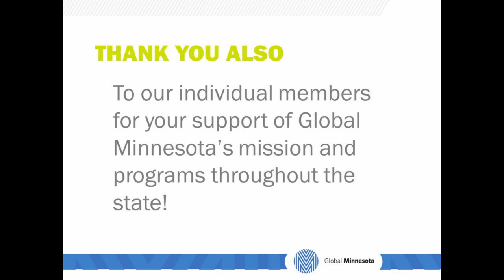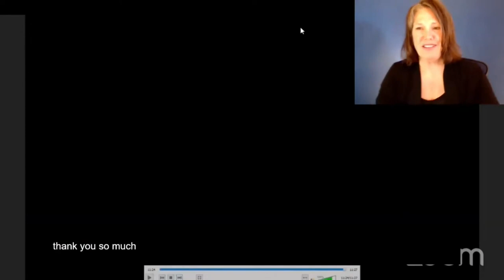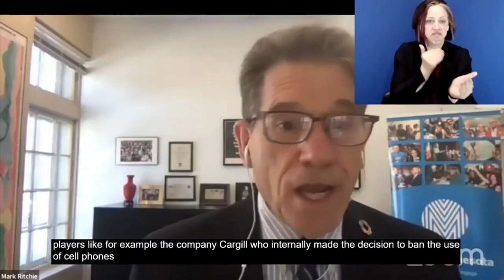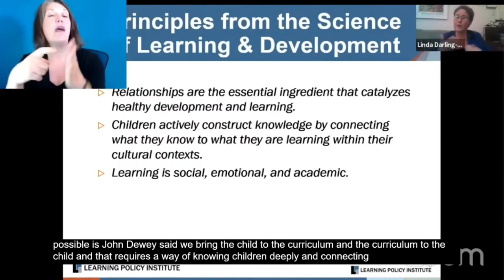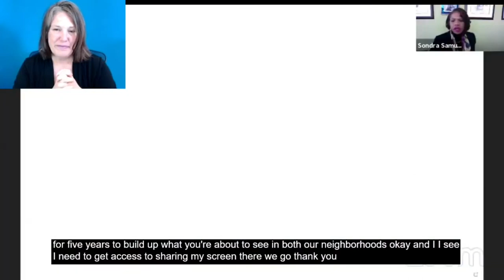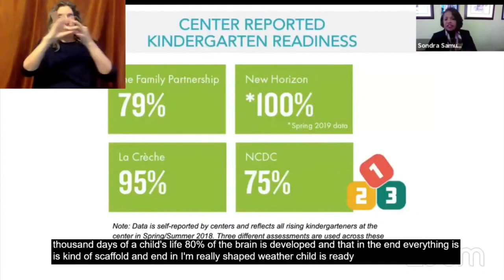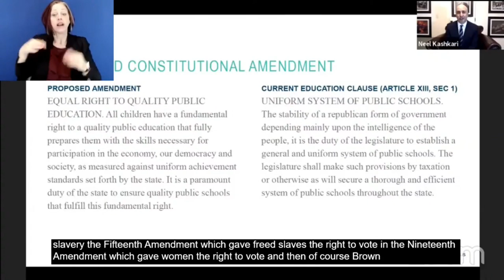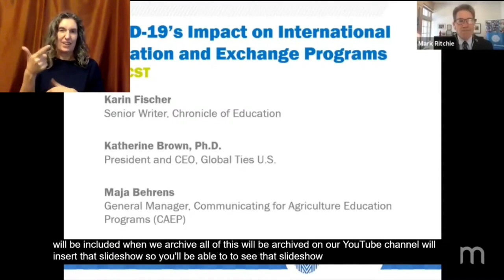International Day of Education - ASL and Closed Captioning - Morning Session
Tim Walz and Audrey Azoulay - begins at 0:00

David Edwards and Lily Eskelsen García - begins at 26:00

Dr. Linda Darling-Hammond - begins at 1:15:55

Sondra Samuels - begins at 1:57:05

Justice Alan Page and Neel Kashkari - begins at 2:32:40